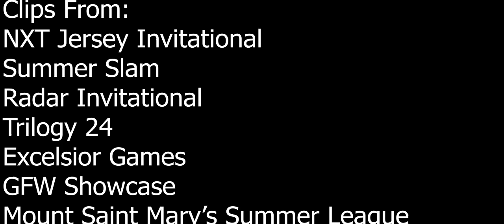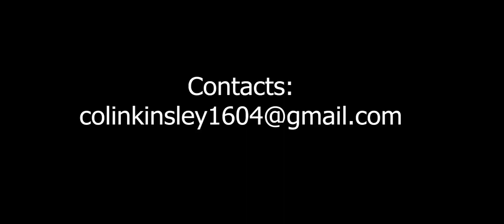Summer '23 Highlights